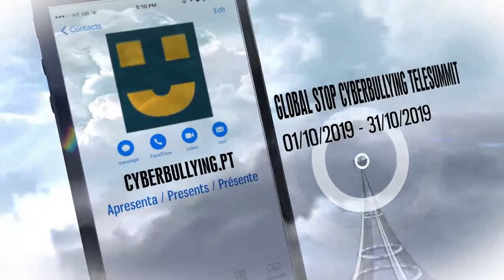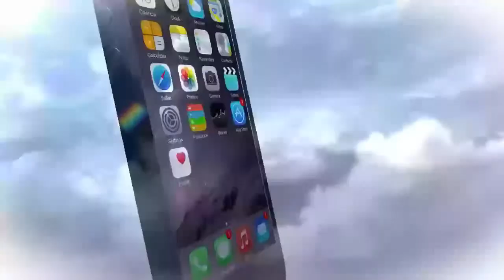Youth Empowerment & Leadership to Stop Cyberbullying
During this Facebook Live we’ll address the role of youth in addressing cyberbullying and the importance of youth empowerment programs to prevent, identify, intervene and tackle cyberbullying. Parry Aftab will let us know how she works with and how she learns from kids, tweens and teens and how we can ensure young people have a leading role in the effort to stop cyberbullying. Roisin and Heather Mullen we let us know how and why they’ve started their project and what’s all about.

Guest:
Parry Aftab, Founder, StopCyberbullying.org
Parry Aftab is an American digital privacy and security lawyer who operates globally advising industry, governments and policymakers. She was one of the world's first cyberlawyers, before they were called "cyberlawyers." In the early days of the Web she began to focus on digital best practices, cybersafety and cybercrime prevention and policy, following her years as a Wall Street hostile takeover, M&A and international corporate lawyer.

Guest:
Roisin Mullen, Founder, shareUcare
Roisin got involved in trying to stop cyberbullying in November 2013 and, as a result, she came up with the ideia for POSTitPositive, the percursor of the shareUcare, a campaign run by kids and teens.

Guest:
Heather Mullen, StopCyberbullying & shareUcare Advisor

Host:
Tito de Morais, The Internet Safety Guy
Founded Portugal's pioneer and widest reach Internet safety project in 2003 (KidsSafeOnThe.Net Project) and has been running it since then. Tito is on the Advisory Board of Portugal’s Safer Internet Center, on Board of International Advisors of Cybersafety India, on the Advisory Board of the Portuguese team of the EuKidsOnline project, collaborated with NetChildrenGoMobile’s Portuguese team and was an external evaluator of “Cyber Training – Taking Action Against Cyberbullying”, a project that produced a train-the-trainer manual on cyberbullying. Represents StopCyberbullying and CyberSafety.org in Portugal and Projeto MiudosSegurosNa.Net as Partner at Google’s Family Safety Center and Facebook’s Safety Center. Tito is a member of the International Bullying Prevention Association and the Cybersafety Standards Task Force. Co-Author of the book "Cyberbullying - Um guia para pais e educadores" (Lisbon, 2016)

Online livestreamed event. Free admission.